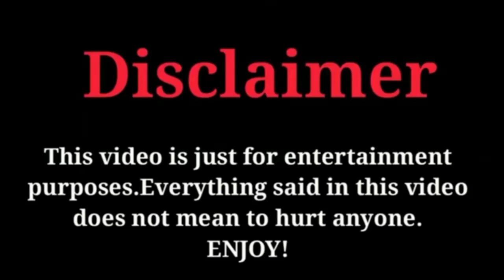Serkan Çayoğlu All Drama List And Awards List 2021 | Celeb's Life